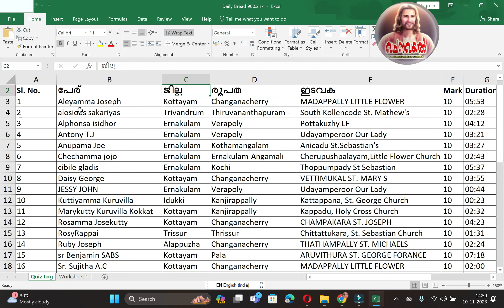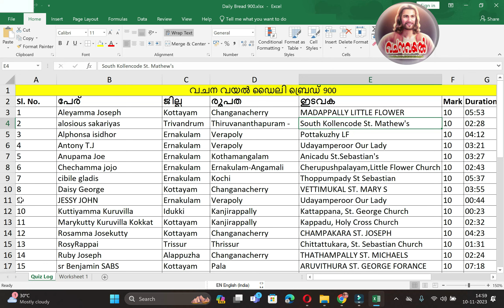Episode 900 / Daily Bread 900/വിജയി